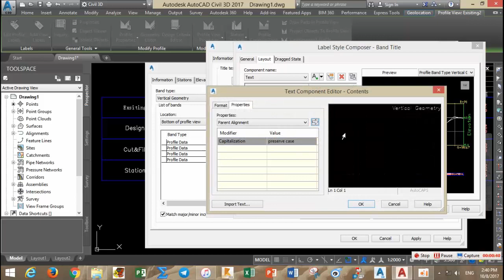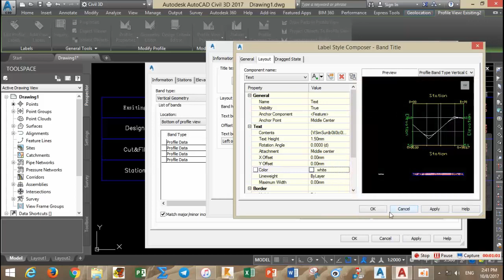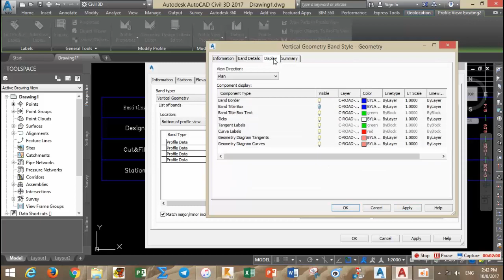20- Vertical Band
Vertical Band.